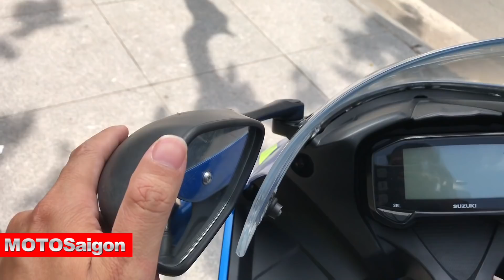Suzuki GSX-R150 2018 Đánh giá sau tour xuyên Việt và trường đua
Suzuki GSX-R150 2018 Đánh giá (Review) thưc tế sau tour xuyên Việt TPHCM - Hà Nội và các cung đường tại Hà Giang. Giá bán Suzuki GSX-R150 chính hãng 74,990,0000đ